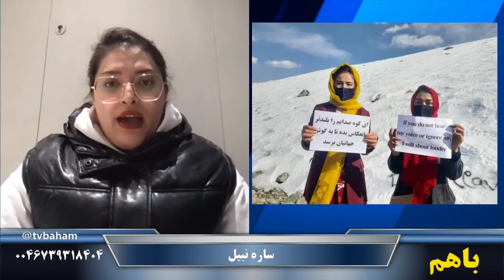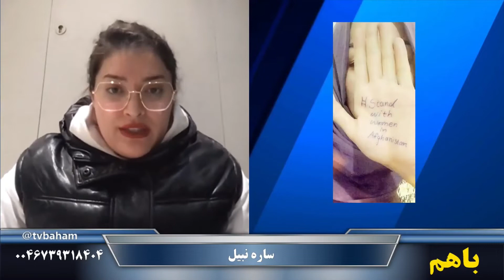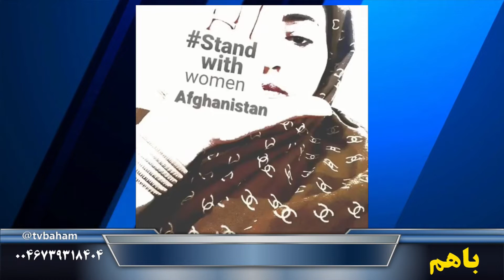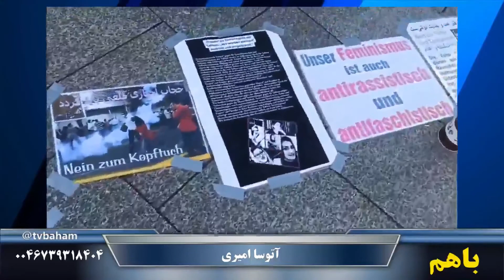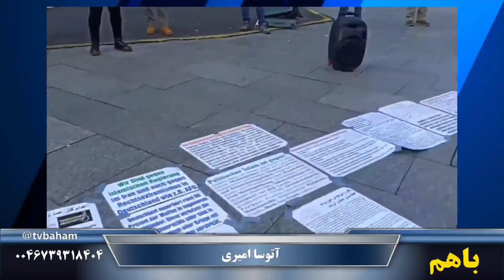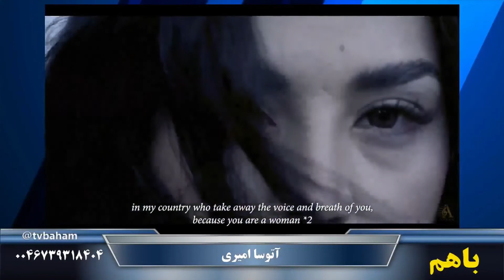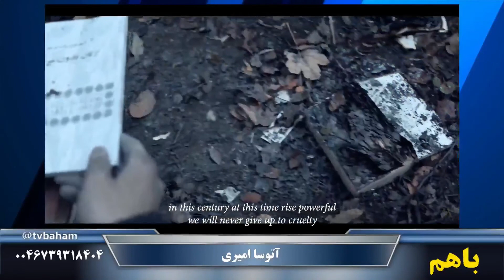باهم: زنان علیه طالبان - کمپهای مهاجرین،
🔴 باهم
🔺 زنان علیه طالبان، ساره نبیل - کمپهای مهاجرین، عابده یوسفی - فریاد من، آتوسا امیری
🎤 سیامک بهاری
۹ اسفند ۱۴۰۰ - ۲۸ فوریه ٢۰٢۲
آیدی پیامگیر تلگرام